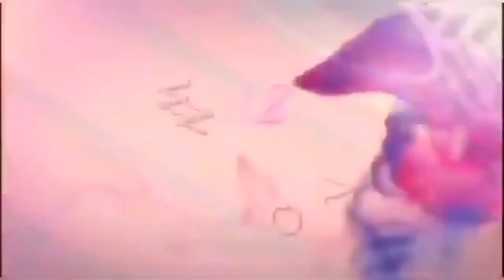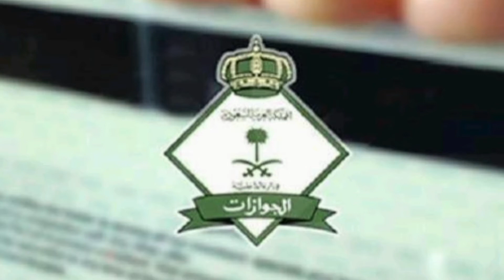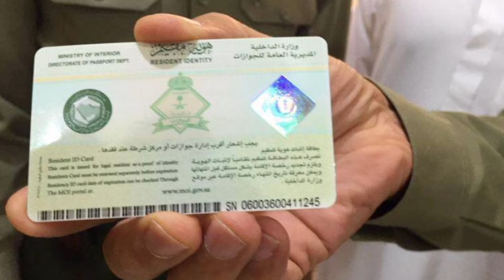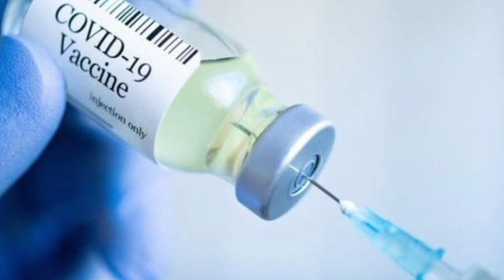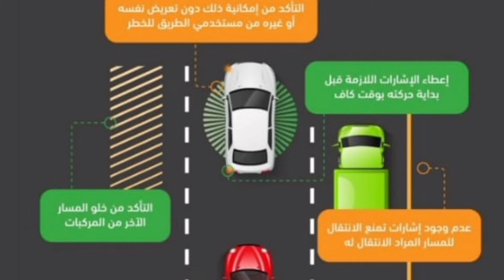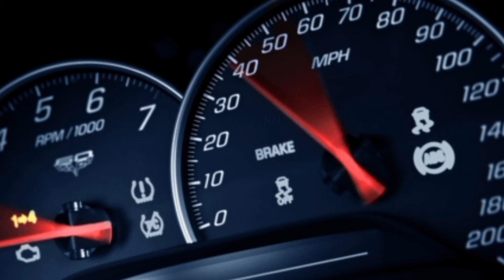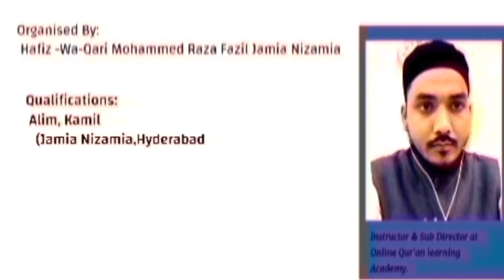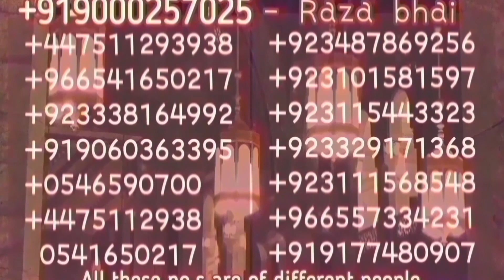Breaking News | 27 Jan 2022